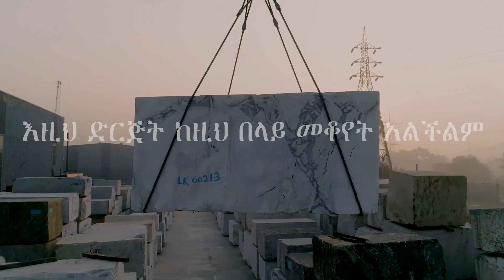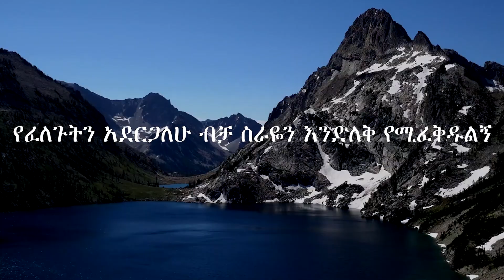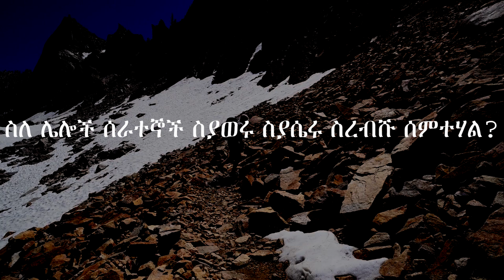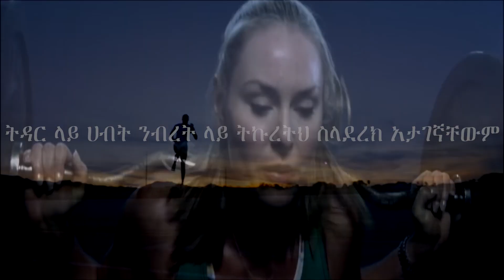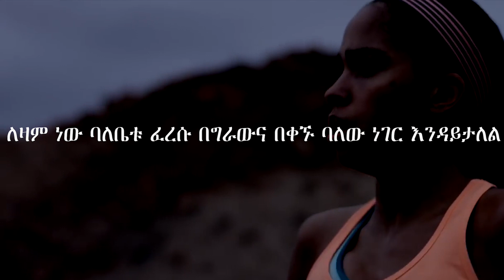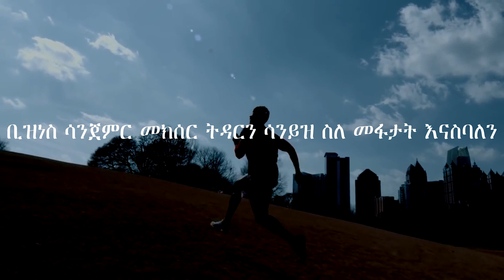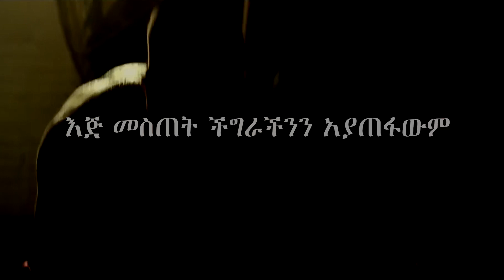🔴ትኩረት ➤Amharic motivational stories | Amharic Motivation | አነቃቂ ንግግር | Ethiopia inspire stories